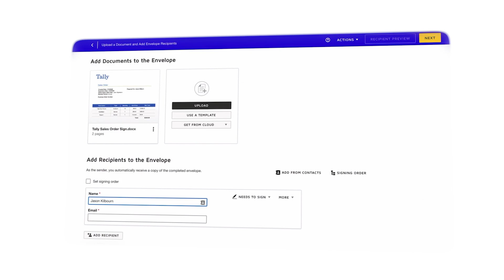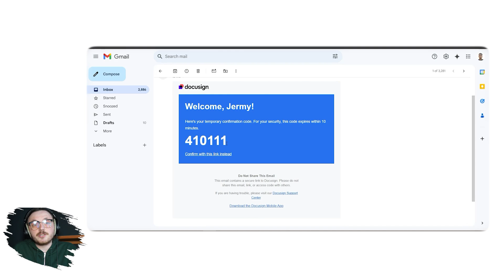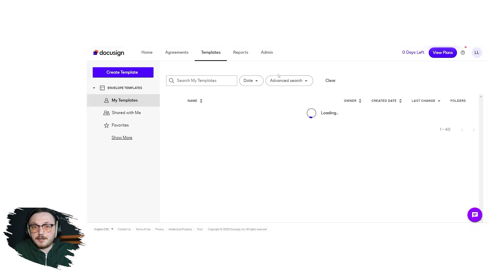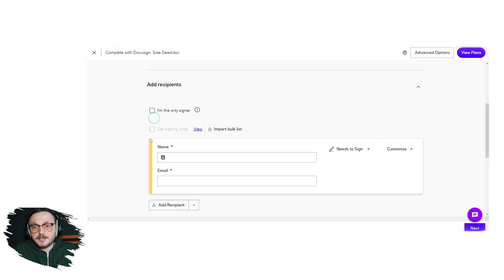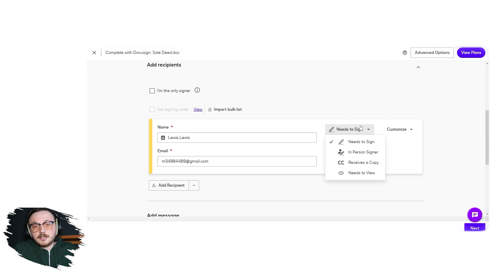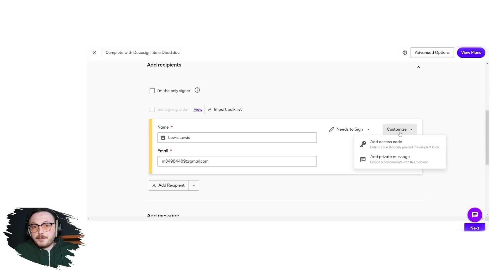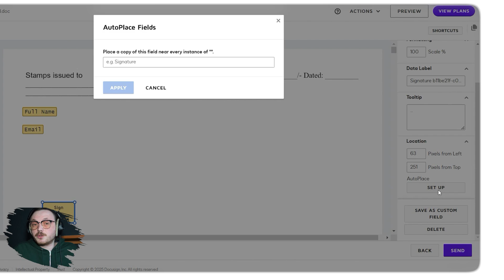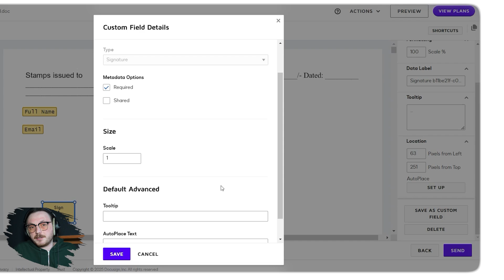DocuSign Tutorial 2025: How To Use DocuSign For Beginners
Learn how to use DocuSign in this beginner-friendly tutorial! Discover how to sign, send, and manage documents with ease, and explore the platform's key features to streamline your document workflow. Perfect for anyone looking to get started with DocuSign for secure and efficient electronic signatures.